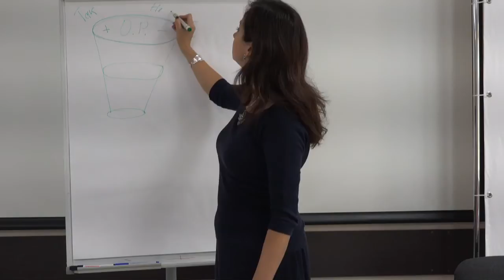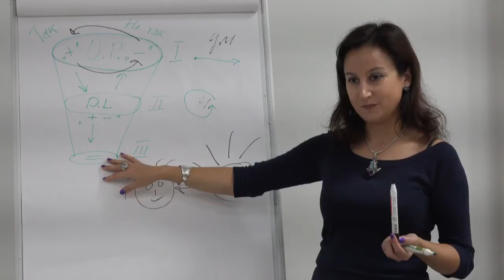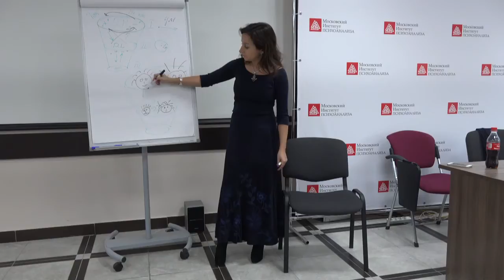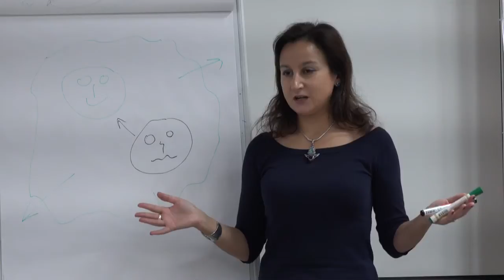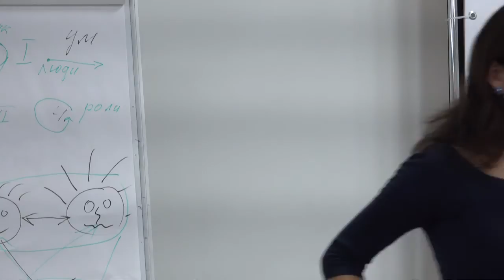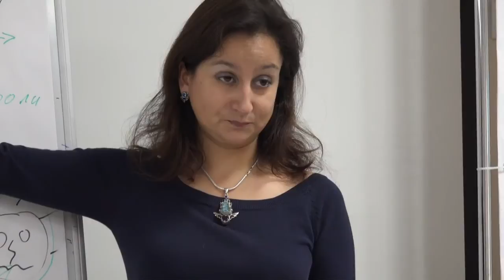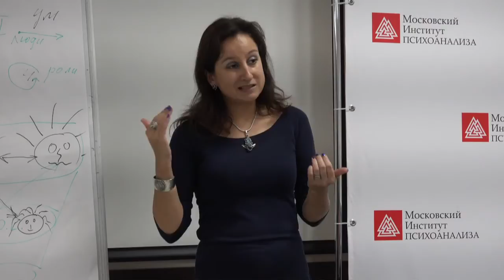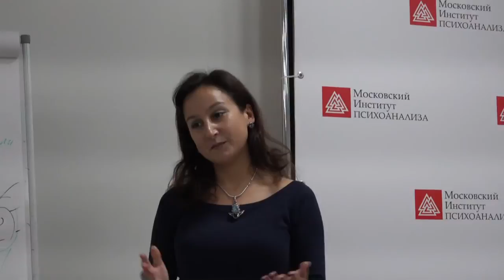АТПП_2014_Ирина Зингерман